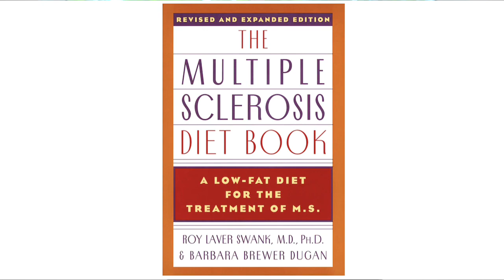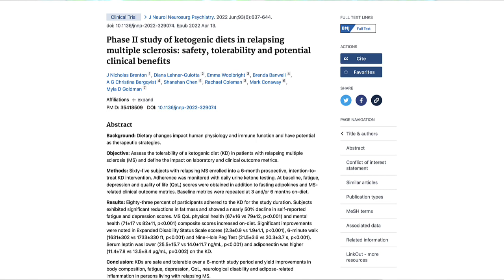MS News - Study finds that a low carb / high fat diet greatly reduces inflammation and MS symptoms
Pam Bartha discusses the recent unexpected and profound results from researchers that studied a low-carb / high-fat diet for multiple sclerosis patients. In just 6 months they had profound improvements in symptoms. Pam will also share a very important reason why the Live Disease Free diet is even better than Keto diet for MS.

To learn more about the Live Disease Free Academy, watch Pam's masterclass